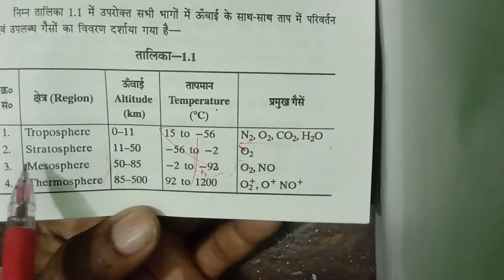Important MCQ (Environmental studies) For BTE Exam by Rinku Rajput